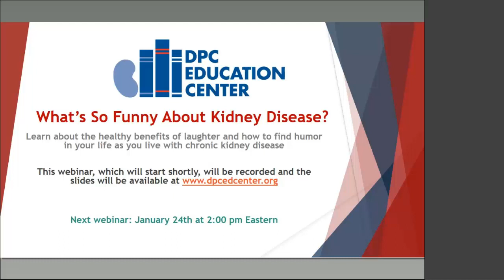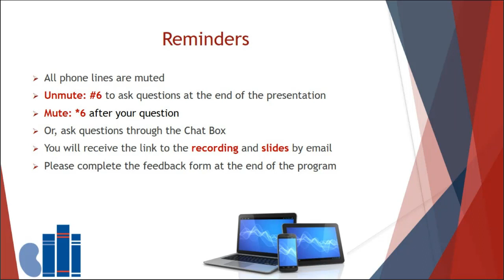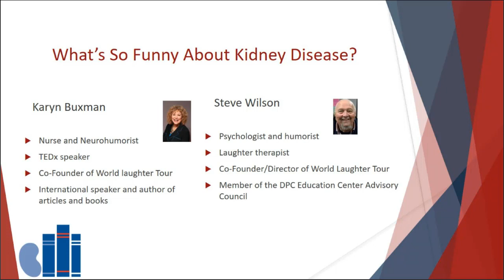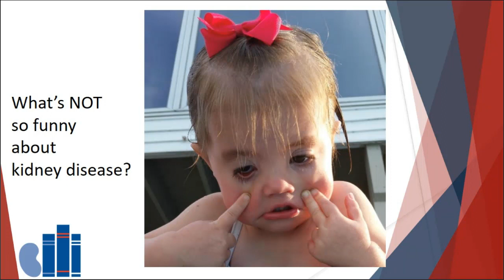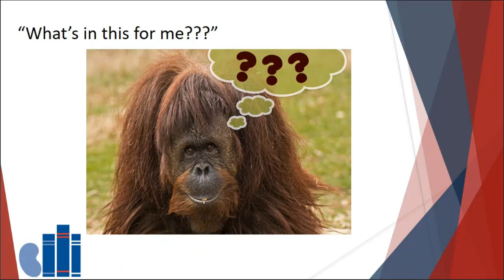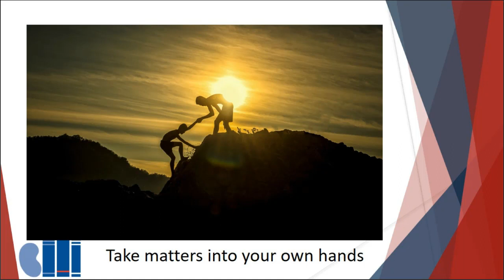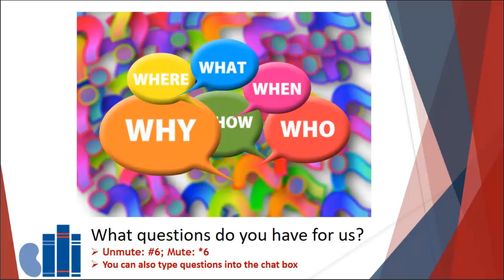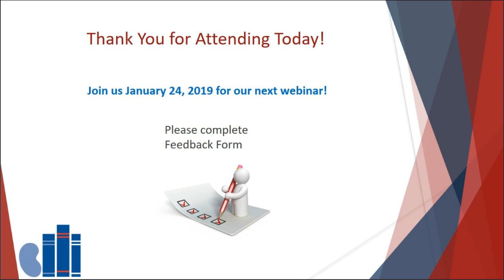Whats So Funny About Kidney Disease?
Have you giggled or laughed out loud today? Or yesterday? Or last week? Laughter is considered one of the best medicines we have and we want you to start seeing its benefits! Watch this webinar to learn more about the health benefits of laughter and how to find humor in your life as you live with chronic kidney disease.

Presented by Karyn Buxman, Neurohumorist and Steve Wilson, Psychologist and Humorist